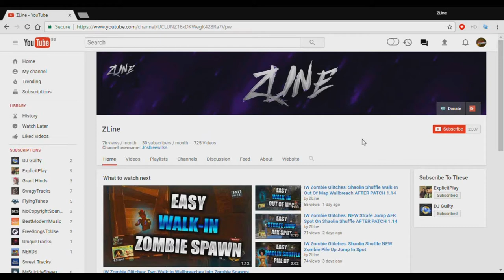Black Ops 3 DLC 5 Zombies Chronicles Kino Der Toten - How To Turn On The Power